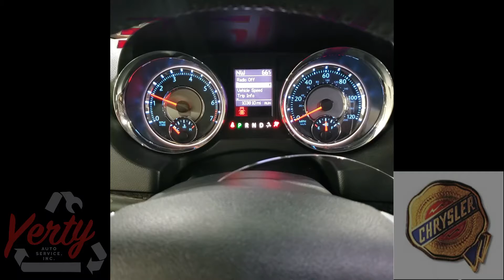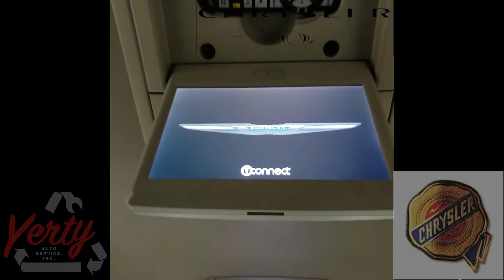YAS22068A 2013 CHRYSLER TOWN & COUNTRY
Thank you for checking out our test video - This Town & Country has 103,810 miles on the 3.6L engine & transmission these as well as the rest of the parts will be listed on eBay and car-part.com within the week.  Have a great day!